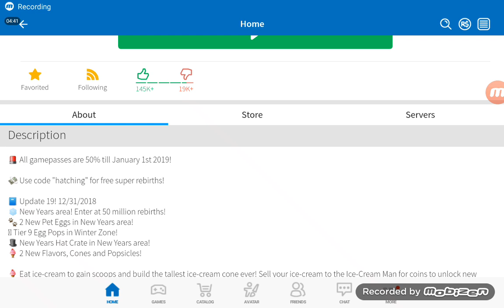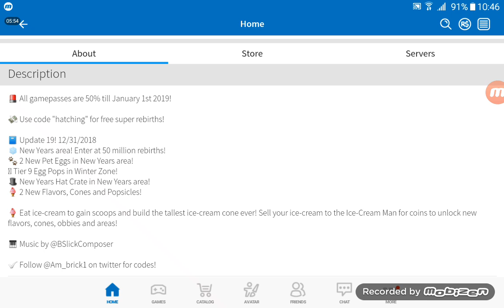Ice Cream Simulator Update 19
New Years Area!?